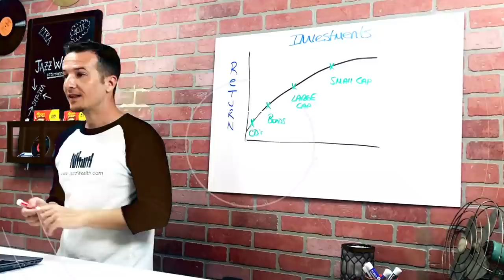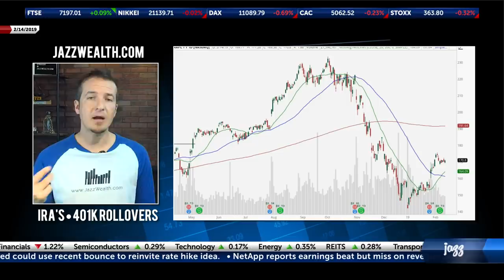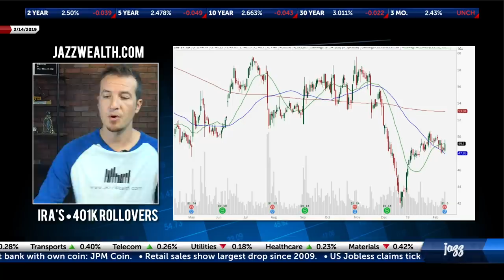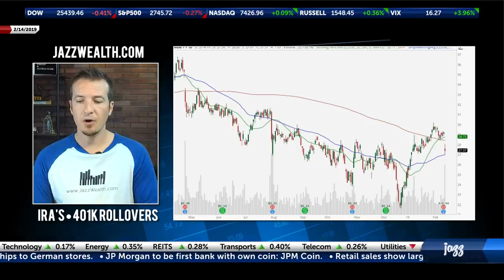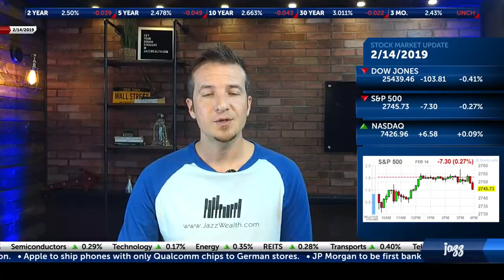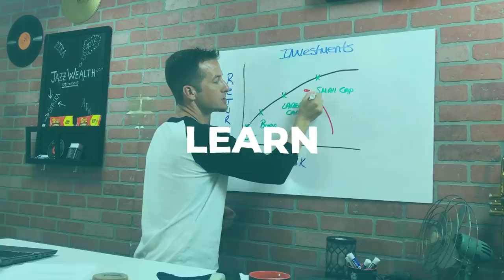📊 Stock markets respond to earnings and retail numbers | The Closing Beat 🎵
Here's a look at what investors were focused on today:
The markets traded mixed today as earnings and Washington news became the focus. The Dow 30 was lower by 103, the S&P 500 sold off 7 but the Nasdaq was able to close higher by 6.
Sector News
Financials were a weak spot today as the sector fell about 1%. Over the last month the banking sector has traded in a wide and sloppy range near highs. Investors have been assuming a pullback was in the cards but so far the sector remains near highs.
Consumer staples pulled back today mostly due to the response to Coca Cola’s earnings. Shares of the soda company sold off over 8%. In the Consumer Discretionary ETF (NYSE: XLP), Coke is about an 11.50% weighting.
Stock News
Coca-Cola (NYSE: KO) shares had their worst one day move in nearly 10 years despite the company reporting earnings and revenue that easily beat expectations. Investors focused on the negative impact of forex which the CEO said would be a headwind moving forward. Technical traders note the gap lower pushed through the 200 day moving average.
Cisco (NASDAQ: CSCO) shares popped to new highs today as the company reported earnings that beat by 1 cent along with revenue that was better than Wall Street’s expectations. The company showed that their cybersecurity and infrastructure software were some strong points. They also raised their dividend to $0.35 a share and added $15 billion to their share buyback program.
Apple (NASDAQ: AAPL) announced they would once again selling older iPhones in Germany but only phones that have the Qualcomm chips in them following the patent infringement case by Qualcomm. Shares of Apple remain an underperformer relative to the broad markets.